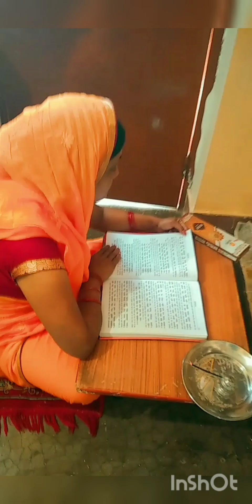party vlog 🥳🥳🥳party